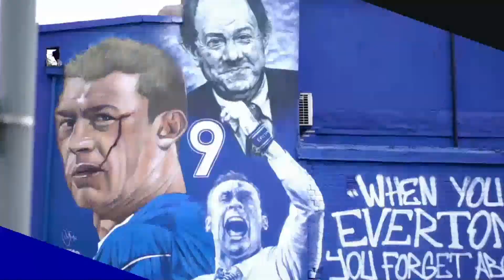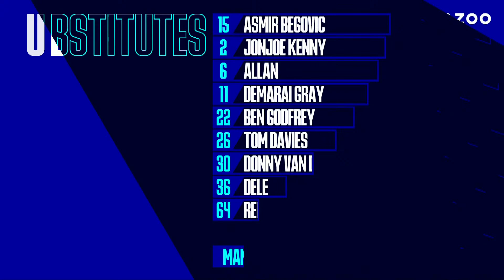EVERTON V CRYSTAL PALACE | LIVE PRE-MATCH SHOW FROM GOODISON PARK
We're back at Goodison Park as Everton face Crystal Palace in the Premier League for our penultimate game of the season. Join your host Sarah Halpin with guests including former Everton players Ian Snodin and Paul Wilkinson - from player arrivals and team news right through to warm-ups and kick-off, with a host of content and conversation in between. COYB!